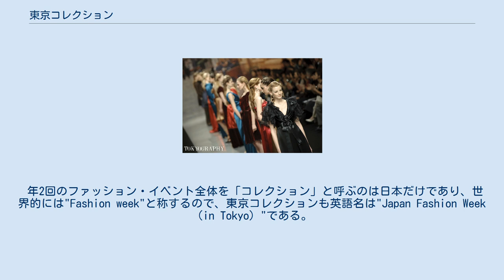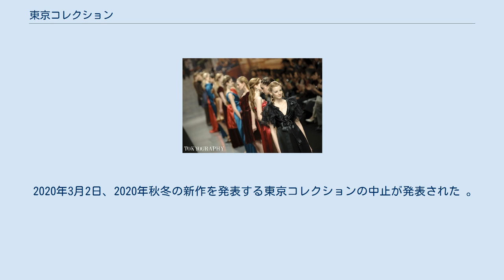東京コレクション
ファッションショーでランウェイを歩くモデル 東京コレクション（とうきょうコレクション）は、プレタポルテ（高級既製服）ブランドが新作を発表する場として東京で年に2回開催されるファッションショー（コレクション）。
 世界四大コレクションの次席に位置づけられている世界的なコレクションのひとつである。
 毎年春と秋の2回、パリを皮切りにミラノ、ロンドン、ニューヨークで世界的なコレクションが続けて開催され、シーズンに先がけて新作が発表される。
4月と11月に開催される東京コレクションはその最後を締めくくる。
 年2回のファッション・イベント全体を「コレクション」と呼ぶのは日本だけであり、世界的には"Fashion week"と称するので、東京コレクションも英語名は"Japan Fashion Week（in Tokyo）"である。
 2006年には「東京発 日本ファッション・ウィーク」（通称「東京ファッション・ウィーク」、略称：JFW）という総合ファッションイベントの中核として生まれ変わった。
近年ではCFD東京コレクション、若者中心のブランドを扱う東京ガールズコレクションなども開催され、ファッション・ショー業界も多様化されてきている。
2011年から2016年まではメルセデス・ベンツが、2017年から2019年3月まではアマゾンジャパンが冠スポンサーを務めた。
そして2019年8月からは楽天がスポンサー契約を締結し、2019年10月に開催された2020年春夏シーズンからイベントの名称は「Rakuten Fashion Week TOKYO」になった。
 2020年3月2日、2020年秋冬の新作を発表する東京コレクションの中止が発表された 。